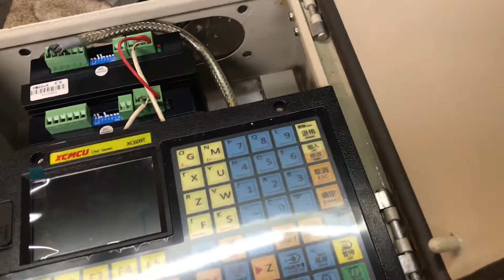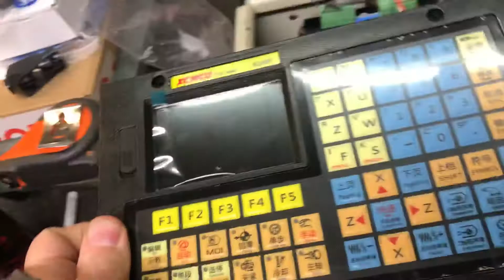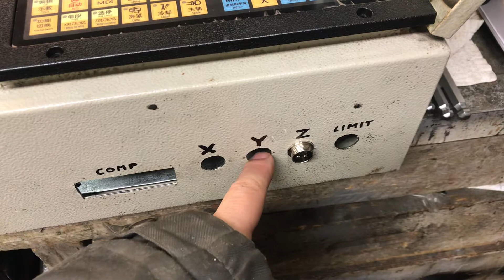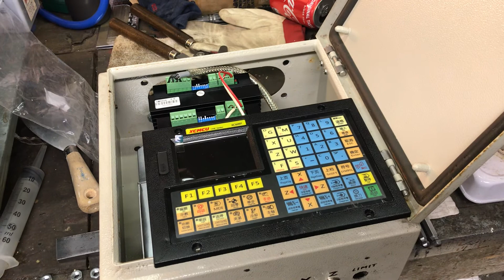Titan BB32 cnc conversion update. (You all guess its free hand again)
Update on the cnc lathe conversion, figuring out how to mount stuff in to the control cabinet.